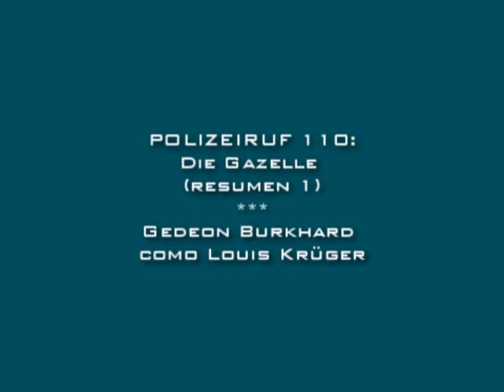Gedeon Burkhard - resumen 1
Gedeon Burkhard como Louis Krüger.
Polizeiruf 110: Die Gazelle - capítulo de serie de 1996. En alemán.